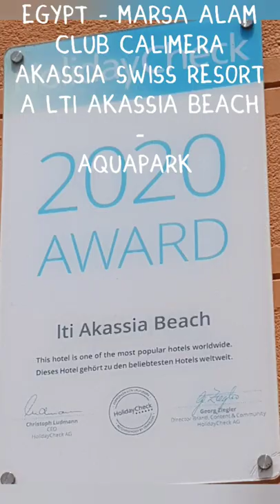Egypt-Největší aquapark v Marse? 🏊🌊🌀 u hotelu LTI Akassia Beach a Club Calimera Akassia Swiss Resort